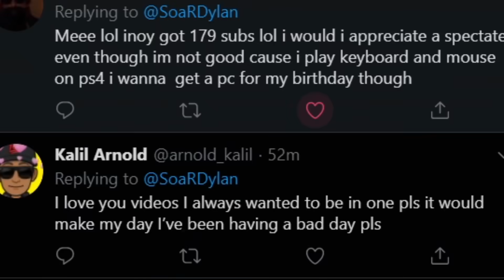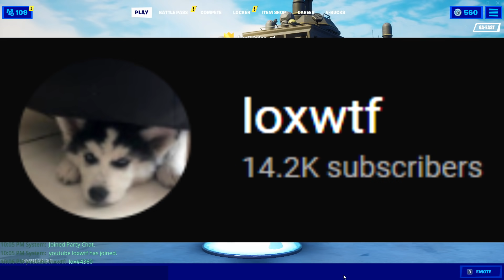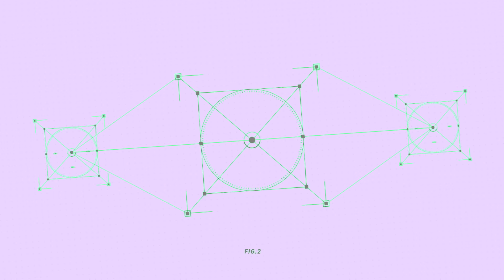i spectated my sweatiest fans on fortnite...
In this video i spectated random fortnite players and this happened...